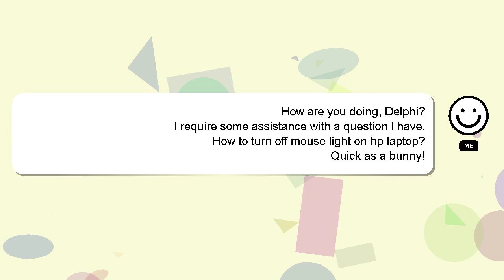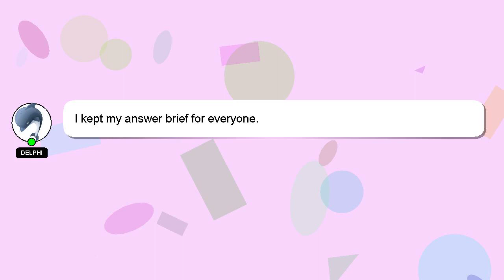How to turn off mouse light on hp laptop?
Let me give you a brief introduction of who I am, Hello, I am Delphi. Let me help you with your questions. - How to turn off mouse light on hp laptop?

I will 'heart' your answer to show my gratitude for your contribution.

*2 What we are experimenting :*